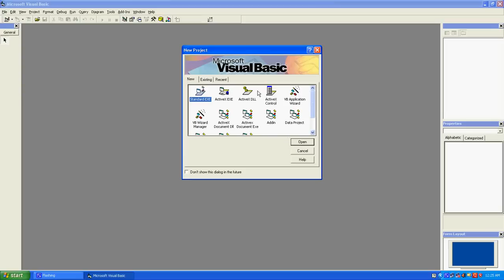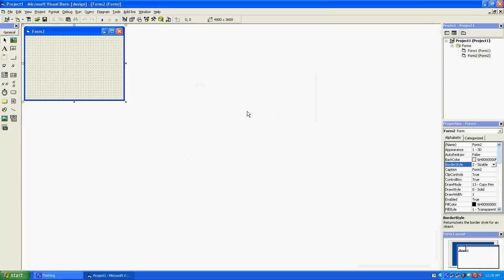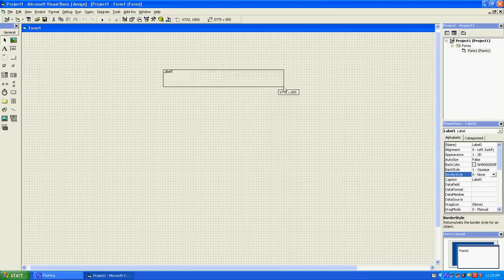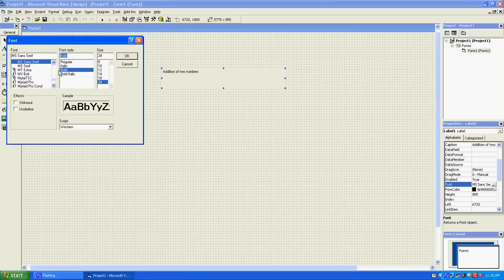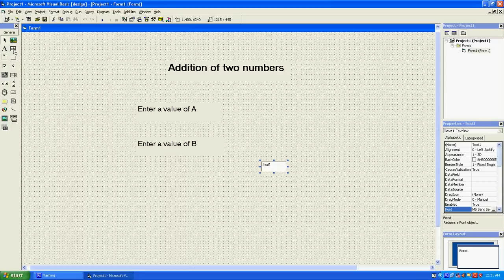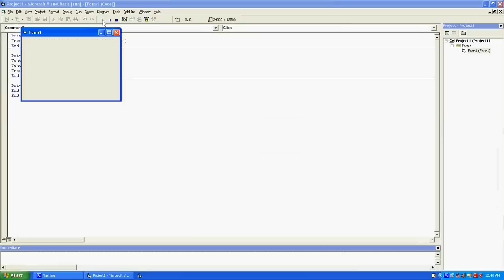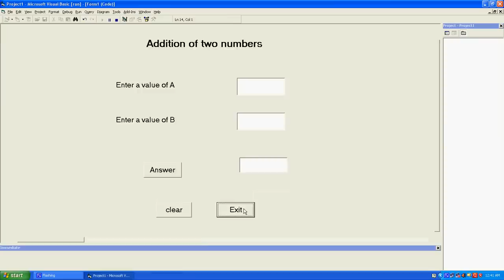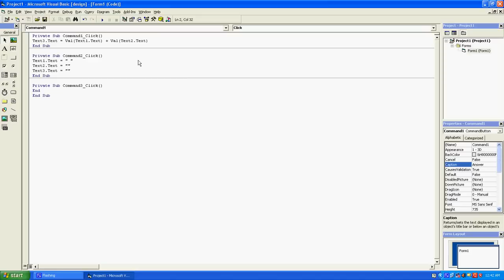Visual Basic 6.0 -Introduction- Tamiltutorial.mp4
Visual Basic 6.0 -Introduction- Tamil tutorial.